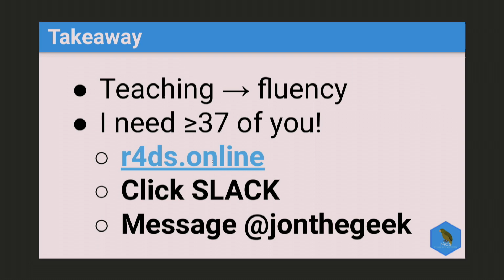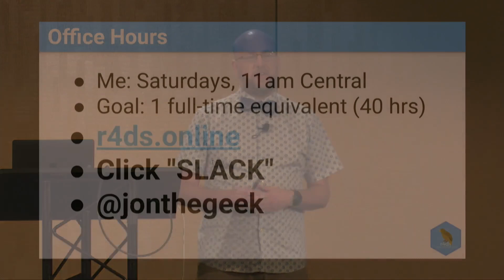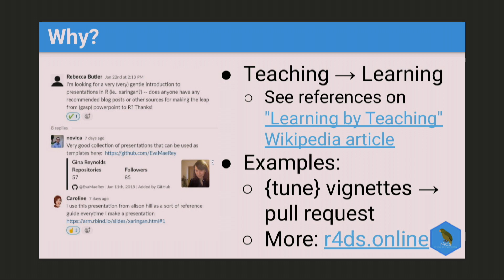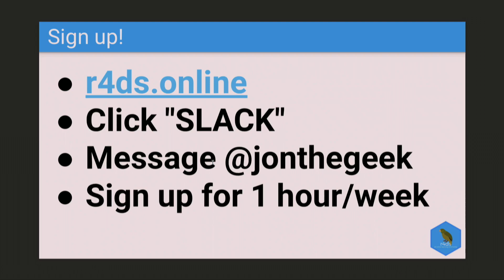Jon Harmon | Learning by Teaching: Mentoring at the R4DS Online Learning Community | RStudio (2020)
I host a weekly R Office Hour on the R4DS Online Learning Community Slack. By doing so, I have learned more about R than I ever would have thought. Here I&#39;ll present concrete examples of how R users can participate in the R community to expand their skills. R users of all skill levels can develop their skills by helping one another learn. Committing to help people with their coding challenges leads to the exploration of answers in areas you might otherwise not examine. A 5-minute presentation in our Lightning Talks series